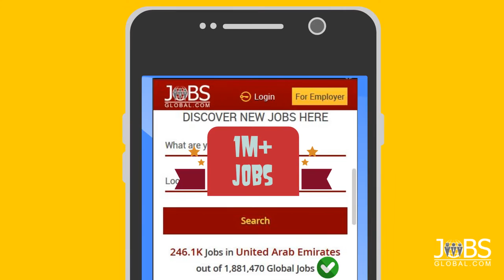Meet Chris, a Job Seeker | Jobsglobal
Jobsglobal.com, connecting professionals to businesses and job markets. Why wait? Register now.